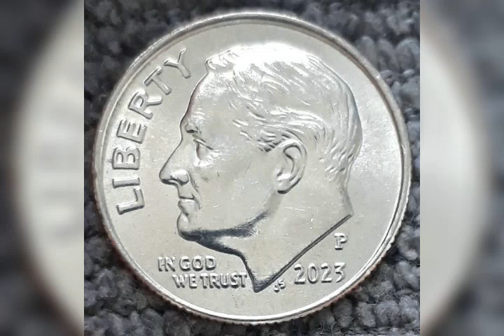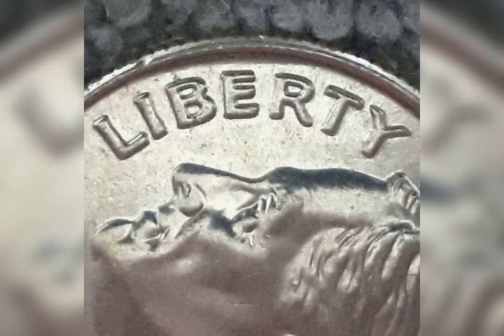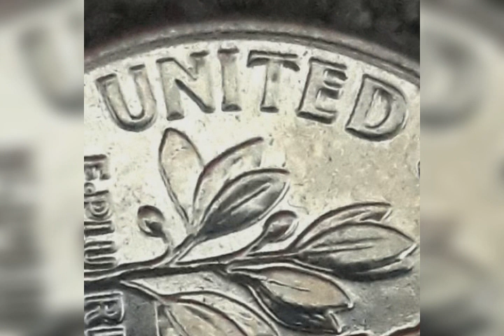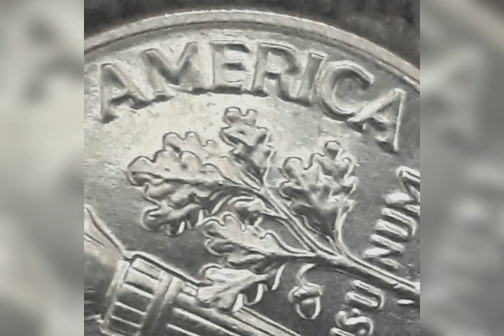HTF 0.8% NUMISTA RECORD DDO,DDR 1DIME 2023P